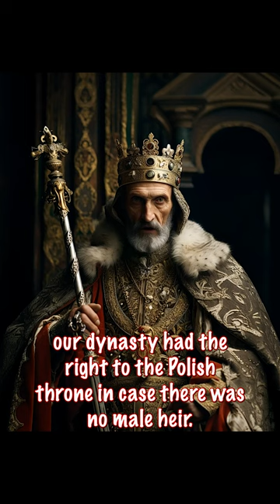Ludwik Węgierski History of Legends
Witamy w „History of Legends”! Na tym kanale zagłębiamy się we wciągające historie życia znanych postaci historycznych, które pozostawiły niezatarty ślad na świecie. Dołącz do nas w podróży w czasie, odkrywając ukryte warstwy przeszłości i ujawniając niesamowite osiągnięcia, zmagania i triumfy tych ikonicznych osobowości.

Od wizjonerskich przywódców, którzy zmienili bieg narodów, po błyskotliwe umysły, które zmieniły nasze rozumienie nauki, sztuki i kultury, naszą misją jest tchnięcie życia w karty historii. Dzięki drobiazgowo opracowanym narracjom i żywym narracjom przenosimy cię do różnych epok, pozwalając ci iść obok legend, które ukształtowały nasz świat.

Niezależnie od tego, czy jesteś entuzjastą historii, ciekawskim uczniem, czy po prostu kimś, kto docenia siłę ludzkich historii, „History of Legends” oferuje skarbnicę spostrzeżeń. Dołącz do nas, gdy łączymy się z przeszłością, odkrywamy wątki łączące nas z tymi niezwykłymi osobami i zyskujemy głębsze uznanie dla zawiłego gobelinu historii ludzkości.

Uhonorujmy przeszłość, celebrując legendarne osoby, które utorowały drogę światu, w którym obecnie żyjemy.
Welcome to "History of Legends"! On this channel, we delve into the captivating life stories of renowned historical figures that have left an indelible mark on the world. Join us on a journey through time as we uncover the hidden layers of the past and bring to light the incredible achievements, struggles, and triumphs of these iconic personalities.

From visionary leaders who changed the course of nations to brilliant minds that reshaped our understanding of science, art, and culture, our mission is to breathe life into the pages of history. Through meticulously researched narratives and vivid storytelling, we transport you to different eras, allowing you to walk alongside the legends who have shaped our world.

Whether you're a history enthusiast, a curious learner, or simply someone who appreciates the power of human stories, "History of Legends" offers a treasure trove of insights. Join us as we connect with the past, uncover the threads that bind us to these extraordinary individuals, and gain a deeper appreciation for the intricate tapestry of human history.

Let's honor the past by celebrating the legendary individuals who have paved the way for the world we inhabit now.